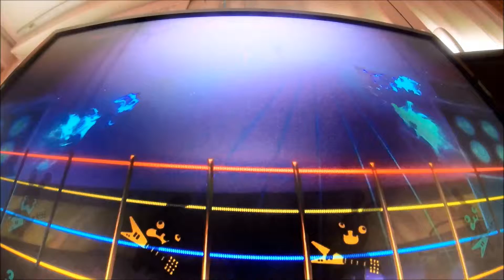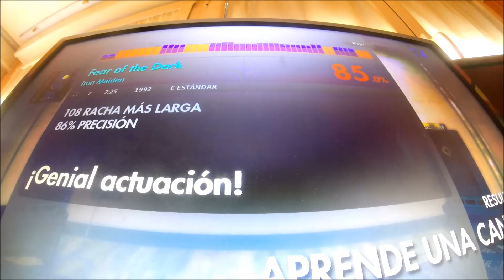Rocksmith 2014 - Iron Maiden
Canciones de Iron Maiden interpretadas por un servidor con el bajo eléctrico y el juego Rocksmith 2014...Solo quiero pasar un buen rato tocando,así que no te esperes que en este vídeo vaya a hacer proezas...ni en ningún otro vídeo similar. Eso sí,espero que igualmente disfrutes del vídeo. Un saludo y gracias al grupo Donde el mundo hace Heavy Metal por hacerme llegar la foto "gif" del calavera tocando el bajo.(aunque en el vídeo no se mueva) :)